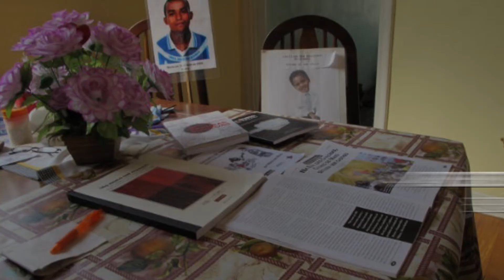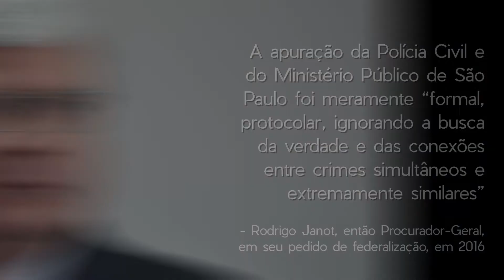Denúncia sobre letalidade policial e Crimes de Maio na CIDH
O Movimento Mães de Maio, o Gajop (Gabinete de Assessoria Jurídica às Organizações Populares) e a Conectas denunciaram, nesta quinta-feira, 28, perante a CIDH (Comissão Interamericana de Direitos Humanos da OEA) o alto índice de mortes cometidas pela Polícia Militar de São Paulo. De acordo com os dados do Anuário Brasileiro de Segurança Pública e apresentados na denúncia, os agentes de segurança pública são responsáveis por um a cada cinco homicídios no estado.

Para exemplificar o histórico de violações da corporação, Débora Silva, fundadora do Movimento Mães de Maio, esteve presente na audiência realizada em Bogotá para cobrar, em seu nome e das famílias das vítimas dos chamados “Crimes de Maio”, respostas do Estado sobre o assassinato de seus filhos e a reabertura das investigações em âmbito federal.